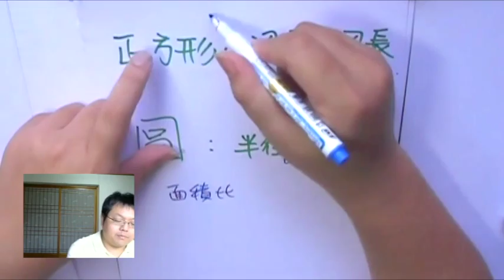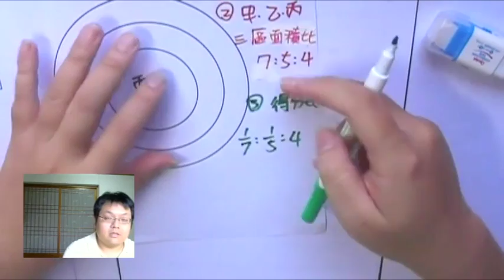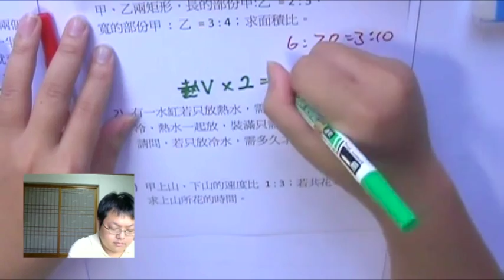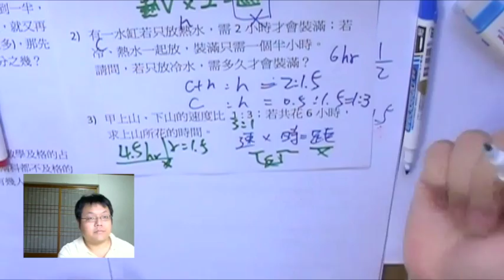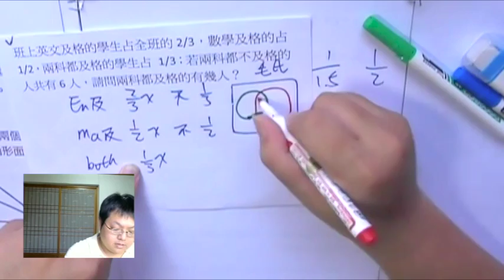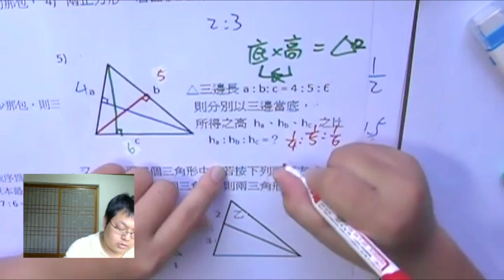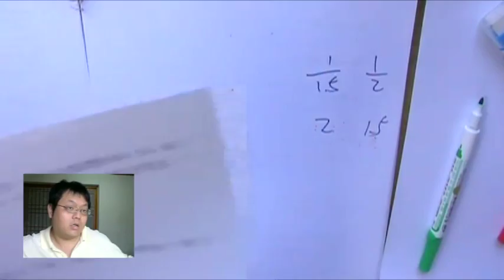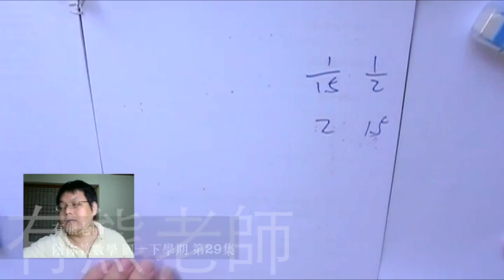【比 與圖形、圖解】有熊老師陪你教數學 國一下第29集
本集：「正方形、圓，面積 與 邊長平方 成正比」、「複雜占比 與 毛氏圖」
      「等底or等高的三角形 與 面積」